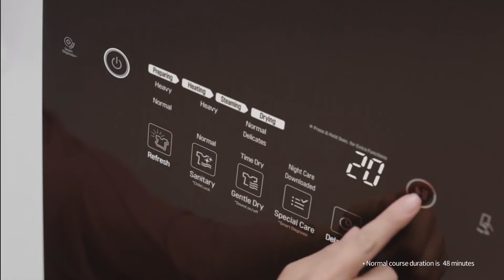The LG Styler – Helps Sanitize your clothes from Viruses, Allergens with TrueSteam™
The LG Styler's TrueSteam™ technology reduces the odours that clings to fabrics, knitwear and even delicates. Also, its deep-penetrating steam and gently moving hangers reduce wrinkles in your clothes. It's the easy way to look fresh and extend the appearance of your clothing without any damage.
*T&C Apply.
The images/Video shown here are for representation only and may differ from actual product. Product features are representative and may change without prior information.